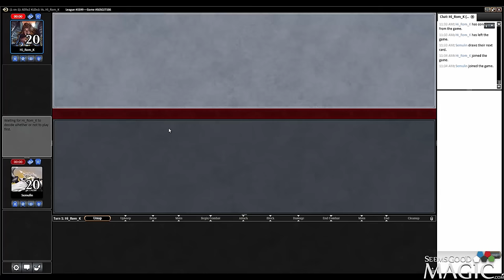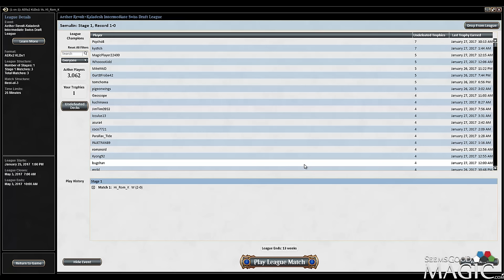Aether Revolt Draft #6 Mondays with Travis Sowers - Match 1